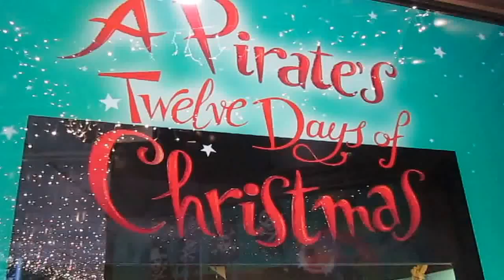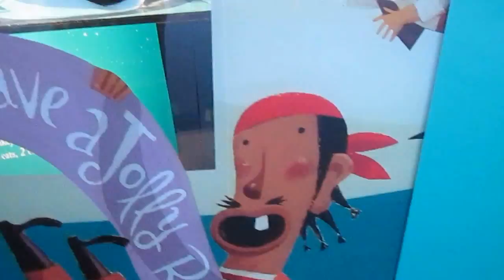2014 Smith & Caughey's 12 Days of Christmas animated windows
A video especially for Olivia, because we didn't have time to visit Auckland's CBD and see:
12 Pirates cheerin'; 11 Swallow swoopin'; 10 Sloops a-sailin'; 9 Mermaids singin'; 8 Dolphins swimmin'; 7 Monkeys swingin'; 6 Jolly Rogers; 5 Chests of gold; 4 Cacklin' hens; 3 Black cats; 2 Cutlasses AND ... a parrot in a palm tree! PLUS Pop waving goodbye at the very end!